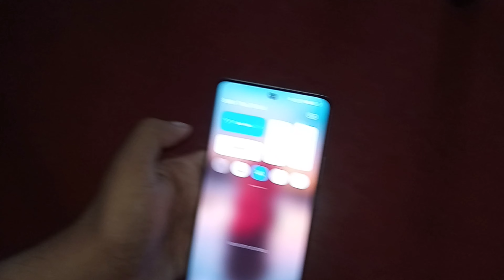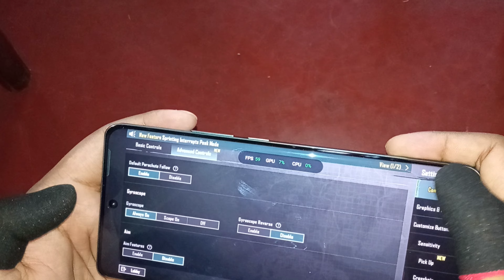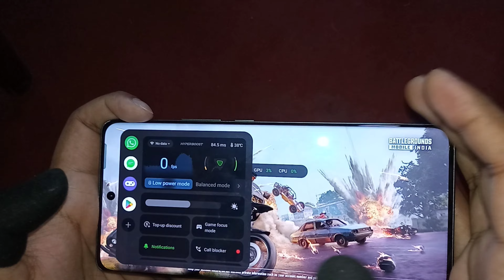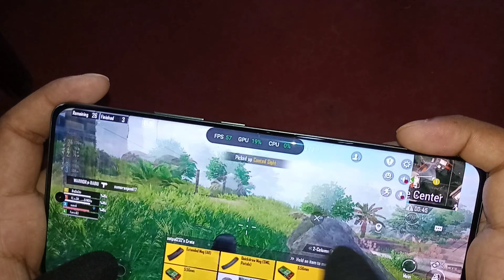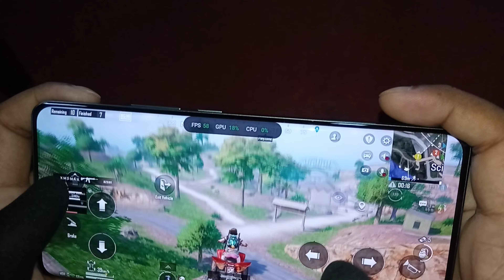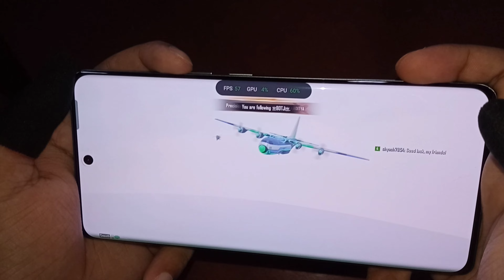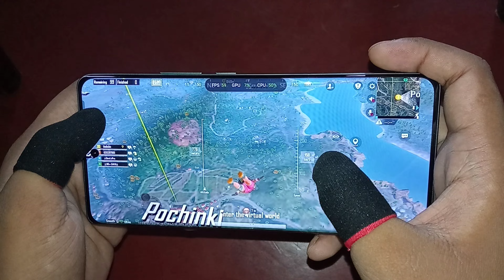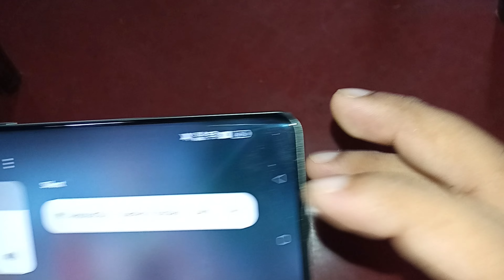Realme GT 6T Bgmi Test With Fps Meter, Heating & Battery Test | SNAPDRAGON 7GEN3 | Under 30000 Phone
realme
realme gt 6t bgmi graphics test
realme gt 6t unboxing
realme gt 6t bgmi 90 fps test
realme gt 6t 5g
realme gt 6t camera test
realme gt 6t vs poco f6
realme gt 6t price in india
realme gt
realme gt 6
realme gt 6t bgmi test fps
realme gt neo 6 se
realme gt neo 6 se bgmi test
realme gt 6t bgmi
realme gt 6t battery drain test

Is Video Main, Maine realme gt 6t 5G Phone Se Bgmi Test Kiya (BATTERY TEST, HEATING TEST, PERFORMANCE). Asa KArta Hu AAp Log Pura Video Dheka HAi Agar Kuch bhi puchna hai toh comment main puch sakte ho.